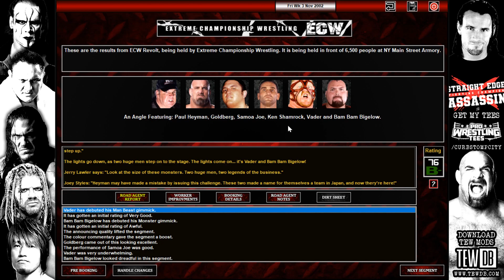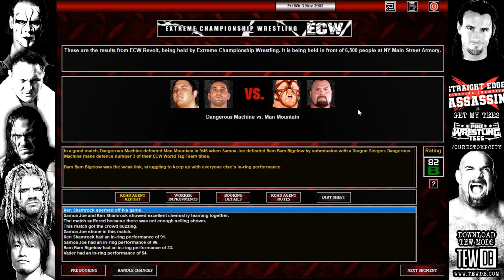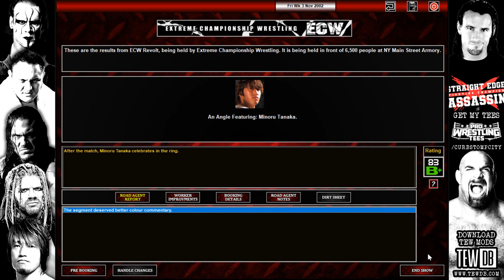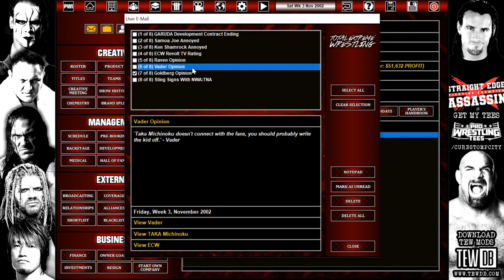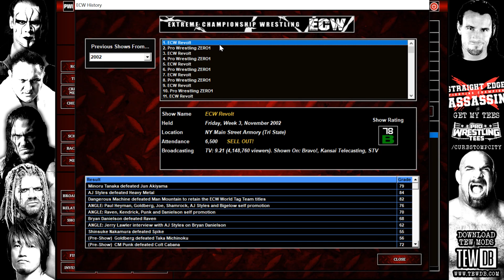Shinsuke Nakamura's Streak Continues | ECW Lives S4 EP18 | TEW 2016 | Road To TEW 2020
The stars of ECW Lives return for Season 4! ECW Champion CM Punk, Goldberg, Sting, AJ Styles and many more huge names battle it out to become the top dog in Extreme Championship Wrestling. We are one year removed from the World Wrestling Federation takeover of WCW, after the Attitude Era crushed World Championship Wrestling. ECW's goal is now to take WWE out! - Simulated using TEW 2016 / Total Extreme Wrestling 2016.

• BUY TEW 2016 HERE - CurbStompCity.com

(Edited to revive ECW, and changed start date)